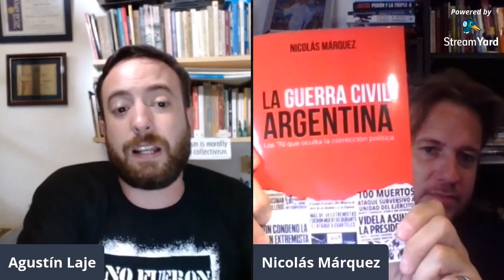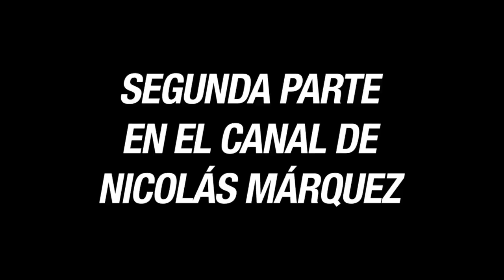La *GUERRA* civil argentina | Diálogo entre Nicolás Márquez y Agustín Laje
Conversación con Nicolás Márquez sobre su último libro de revisionismo histórico titulado "La guerra civil argentina".

Gracias especialmente a:
Andrés Descalzo
Maximiliano Lorenzo
Sergio Contreras Sustaita
Rodrigo Boronat
André Suastes Rodríguez
Magdalena Quintero
Orlando Feregrino
Matías Contreras
Luis Barrientos Román
Eugenia Araúz
Yoloxochitl Topete
Jesús Cabrera
Cristian Herrera
Pablo Córdova
Carolina Avila
Diego Gaona
Edimar Gonzaga Meza
Fabricio Calvo
Gibran Machuca
Eduardo Sánchez
Himayrob Rojas
Rafael Elizondo
Edgar Hornus
Esteban Azofeifa
Jose Antonio Paredes Olivares
Ana Rosario
Noelia Romero
Edison Cubas
Gilfer Vasquez
Santiago Castro
John Delgado
Máximo Flores
César Santamaria
Daniel D'Unian Lara
Rossmery Saenz
Pablo Iocco
Matiwook
Rosa Valdez
David.N.Metal
Daniel Reategui
Jorge Pena
Marco Cadena